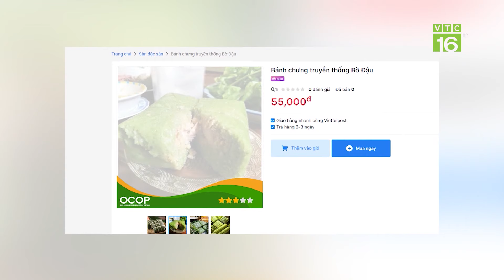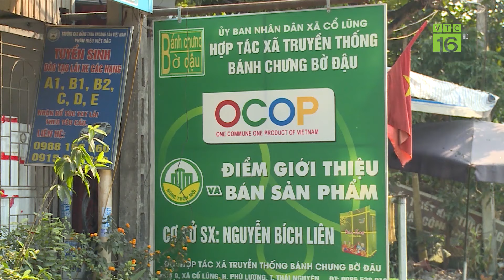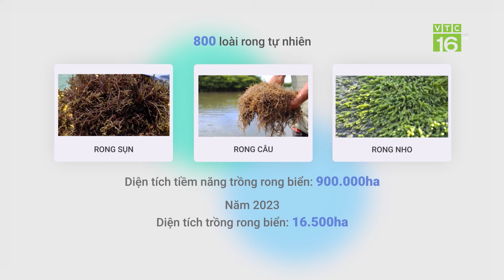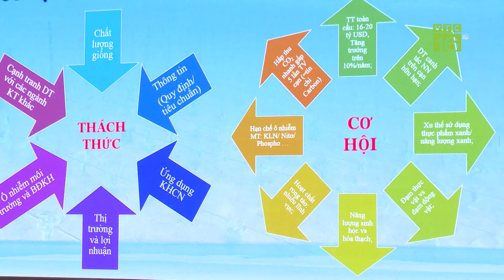Trồng rong sụn tạo sinh kế bền vững cho ngư dân | VTC16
VTC16 | Nhận thấy tiềm năng từ mô hình rong sụn, một số doanh nghiệp đã đầu tư trồng và phát triển mô hình này theo hướng liên kết với hợp tác xã và bà con nông dân. Tại Quảng Ninh, từ năm 2020, một hợp tác xã cùng 7 hộ dân đã tham gia vào mô hình này với diện tích trồng thử nghiệm là 15ha. Hình thức nuôi, là nuôi xen canh đa tầng bằng vật liệu nhựa HDPE. Mô hình này, được đánh giá là hướng đi mới cho ngư dân ven biển và mở ra rất nhiều triển vọng.